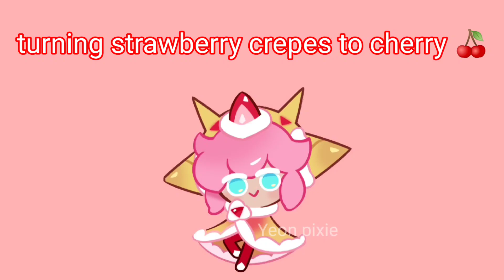turning strawberry crepes to cherry 🍒 [cookie run kingdom]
sprites belongs to devsis